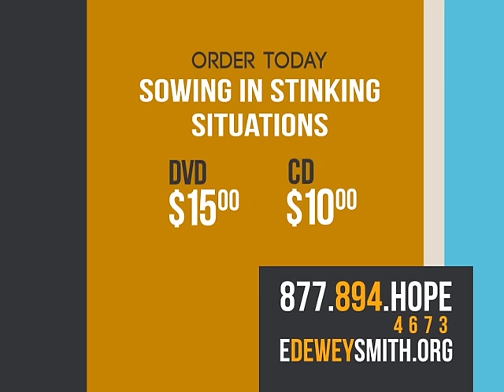Sowing in Stinking Situations - Part 2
Part 2!!!
Dr. Smith gives a powerful life changing word for your life!
Share this with friends and family!